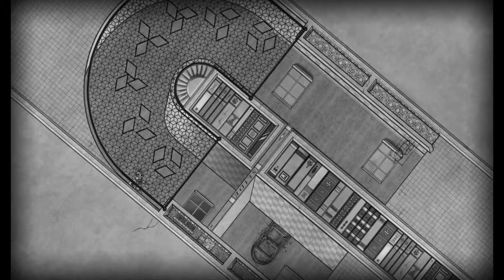The Bridge ·· Linux Native Gameplay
16GB Ram DDR3-1600 cl9
ASRock Fatal1ty p67 Performance
Shitty HDD